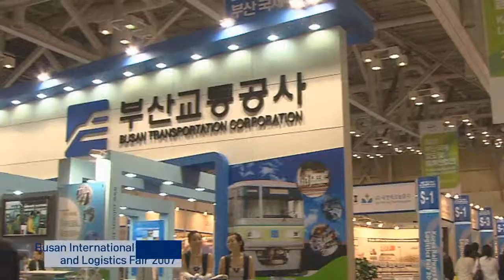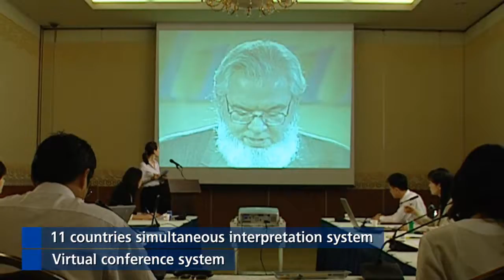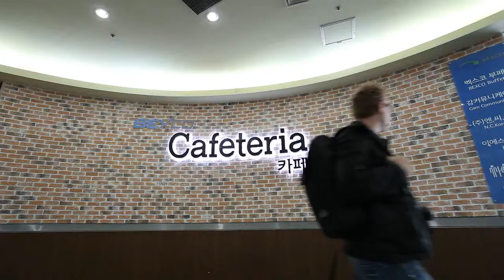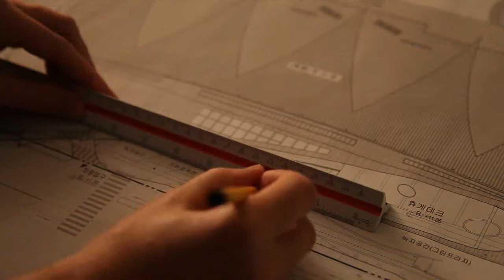BEXCO MOVIE (2012, English, 8min)